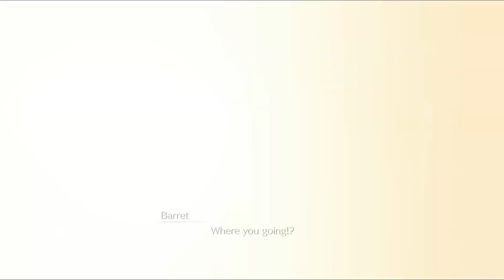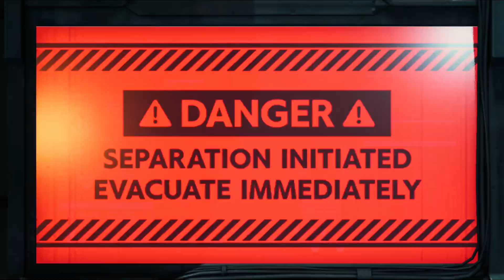Let's Play Final Fantasy 7 Remake EP41 - The day the plate dropped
Welcome!

This is a completely blind play through of Final Fantasy 7 Remake.  Really looking forward to the world after having a blast and reliving the original.